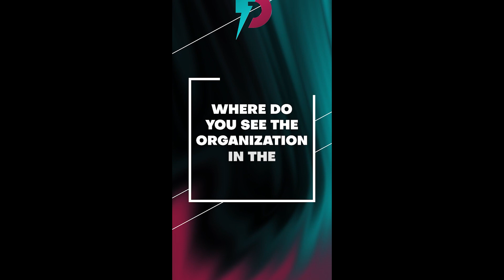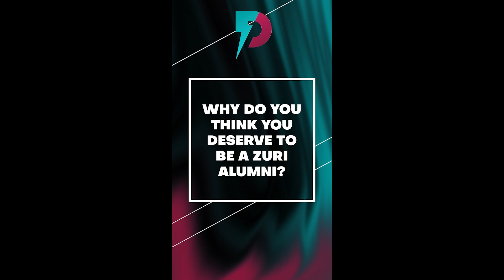Mumbi Ndung'u-STEM Honoree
Mumbi Ndung'u ZuriAwards 2023 STEM Honoree is a social innovation expert and leader having launched several enterprises since university, recent innovation is a tech learning platform dubbed: Power Learn Project (PLP) is a Pan-African social impact organization whose goal is to drive transformative change for youth in Africa by powering them with relevant Tech skills through the provision of quality and decentralized Tech training.